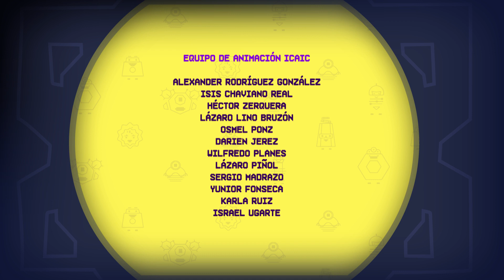IRIS: Transmisión en directo - Episodio 25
Iris es un colorido nanomundo en el que habitan Los Cuánticos, una comunidad de amigos diminutos llenos de curiosidad a los que les encantan las aventuras. Este universo microscópico existe en una plaqueta de laboratorio que un grupo de lémures científicos 👨🏼‍🔬 confió a un físico especialmente talentoso.

Éste es un Lémur solitario que vive en la selva y trata de entender sin éxito las leyes de Iris y sus habitantes, pues no está regido por las leyes físicas del mundo tal y como lo conocemos.

Los Cuánticos pueden transgredir todas estas leyes de maneras insólitas y divertidas gracias a propiedades como estar en dos sitios a la vez, fusionarse, convertirse en ondas o dar saltos en el espacio y en el tiempo ⏱️

EL PERRO EN LA LUNA 🚀🌙